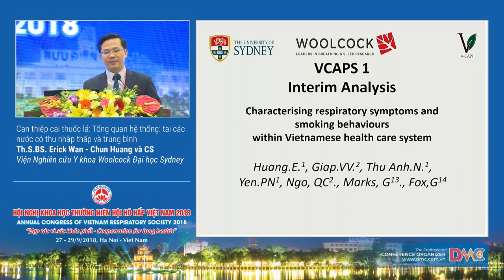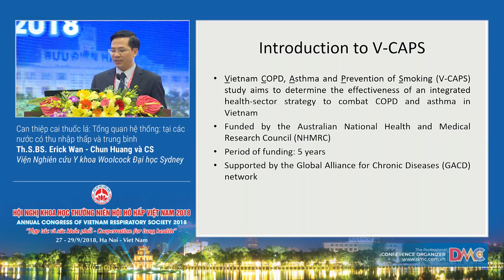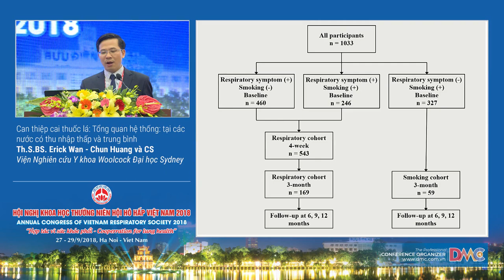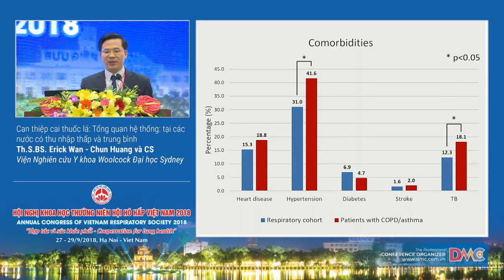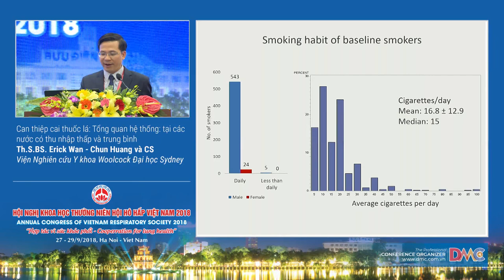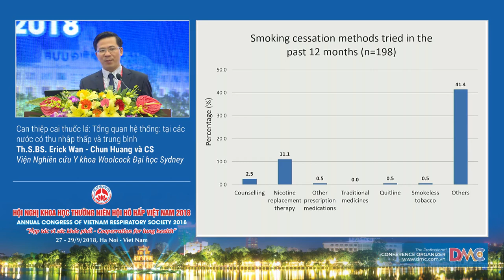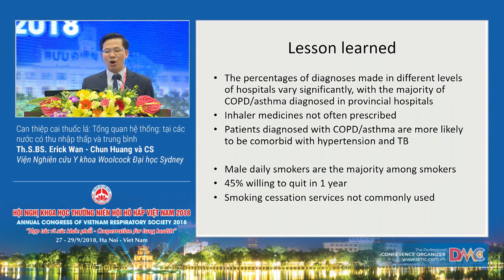Tổng quan hệ thống can thiệp thuốc lá tại quốc giá thu nhập thấp và trung bình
20  Tổng quan hệ thống can thiệp thuốc lá tại quốc giá thu nhập thấp và trung bình
ThS.BS. Eric Wan - Chung Huang và Cộng sự
Viện Nghiên cứu Y khoa WoolCock Đại học Sydney